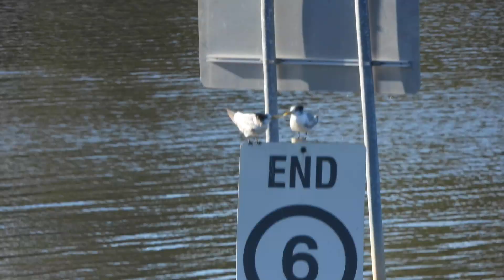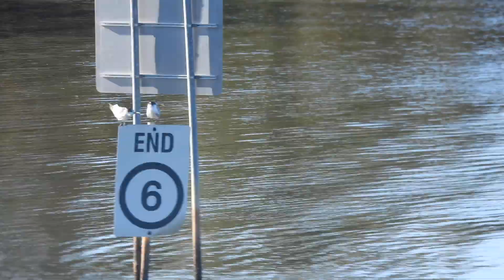2 Crested Terns.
Maroochydore.